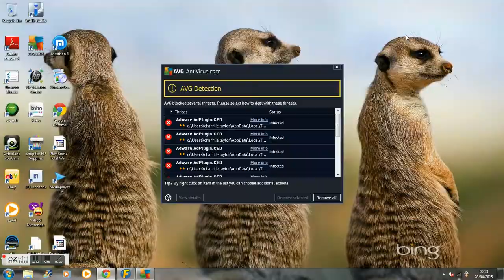crusaders can be stopped by a coin free base easy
well happy 68% and hitter died in my chanal